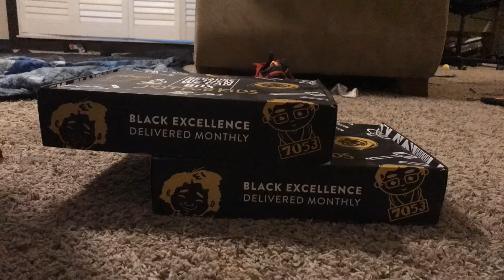Elijah’s Stop Motion Shorts Episode #2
Box dance!